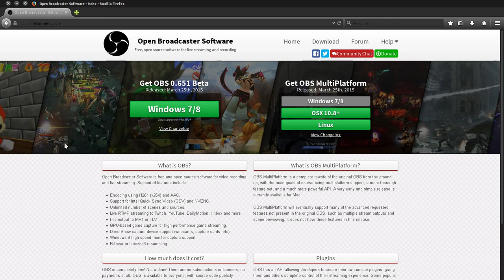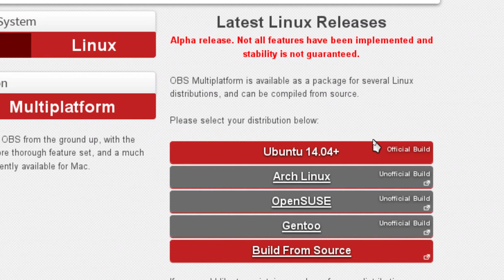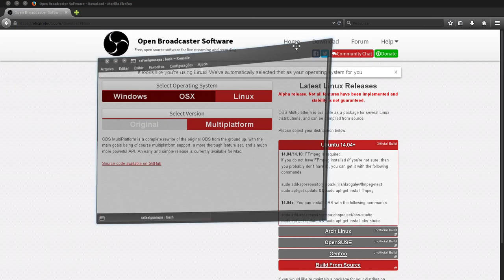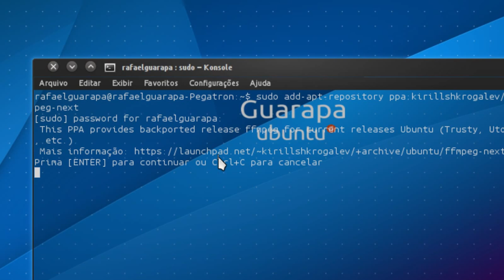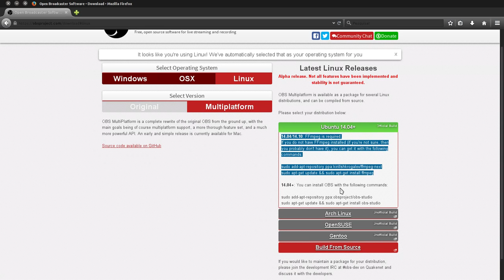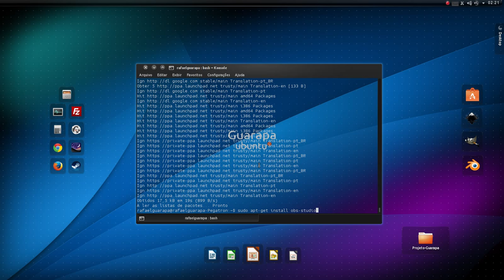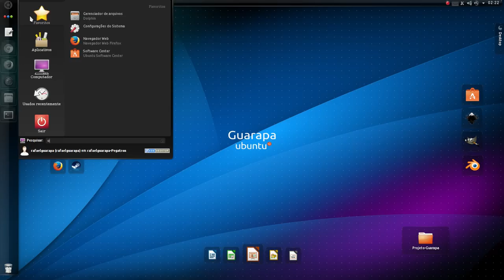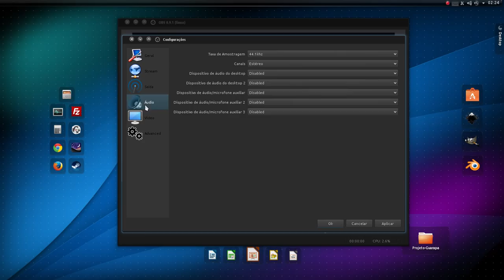Curso de Linux Ubuntu - Como instalar OBS Open Broadcaster Software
Vídeo aula de Linux Ubuntu - como baixar e instalar OBS Open Broadcaster Software, programa completo para captura de tela, webcam, microfone, áudio do computador, fazer stream e muito mais.